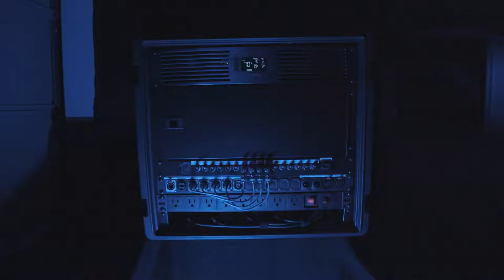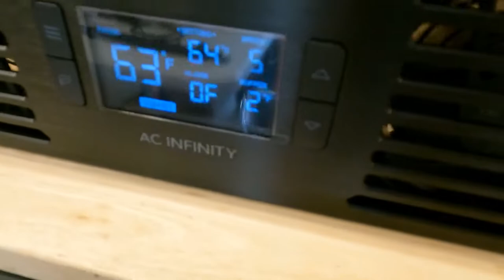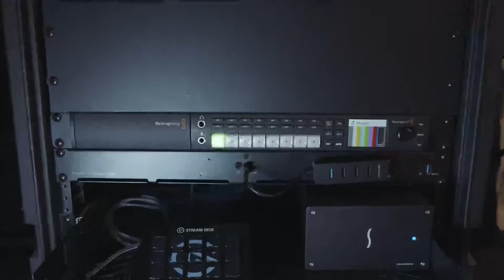PORTABLE Broadcast & Live Stream Rack | Part 1